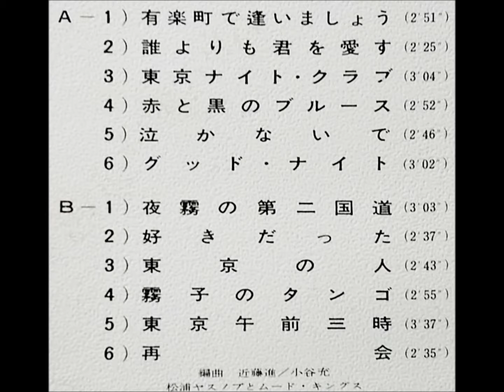松浦ヤスノブ 「東京午前三時」 ムード・テナー・サックス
テナー・ムード・デラックス  /  松浦ヤスノブ
＝ 吉田　正 作品集 ＝

VICTOR  COMPANY  OF  JAPAN,  LTD.         SJV - 292
1967                                                                   ￥1,500